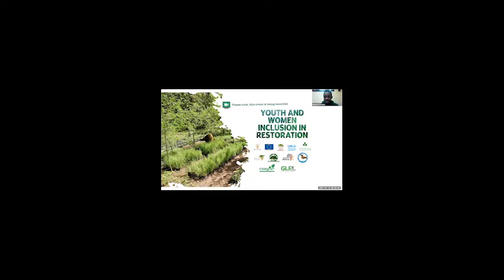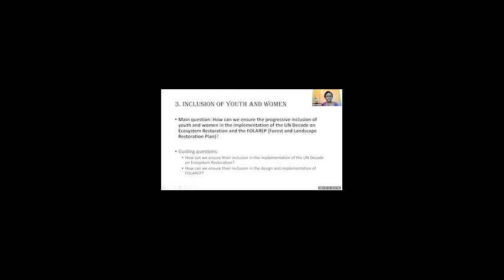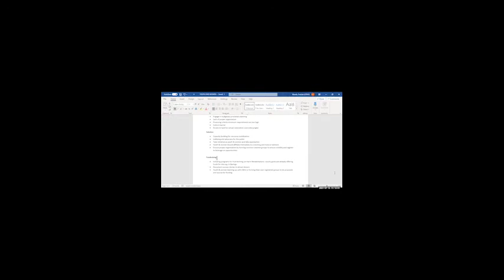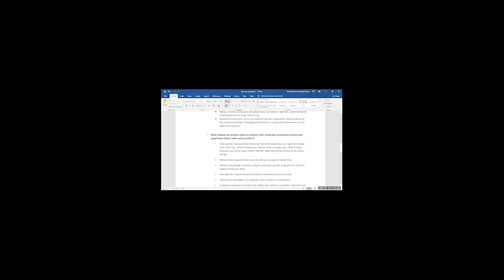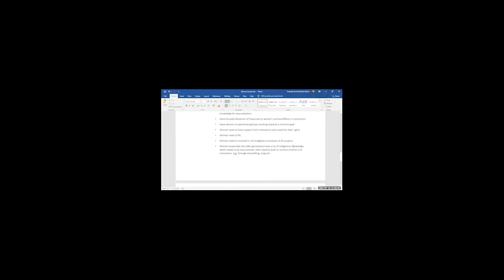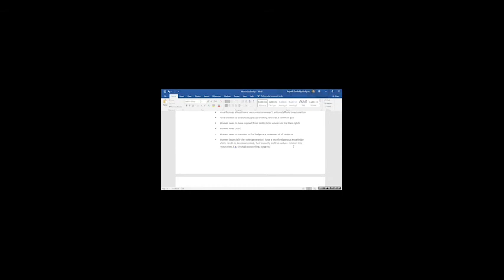Youth & Women Inclusion in Restoration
This session provided recommendations on how women and youth can be meaningfully engaged in restoration. They included: promoting youth and women participation in decision making processes linked to restoration; incentives for promoting women and youth participation in restoration; restoration financing; networking for learning and experience sharing and capacity building